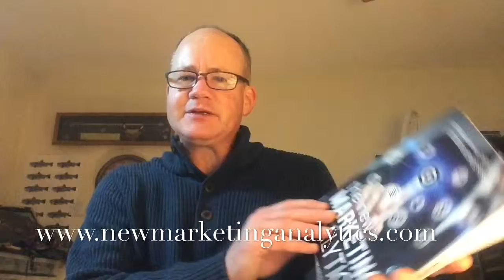Loyalty Programs and Data Analytics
What's the most valuable but under-utilized data in most businesses? Their customer service data!  Organizations that collect customer service data very often don't think to mine it for insights and use it as one data set to integrate into other data sets to find key trends and insights.

Loyalty programs are the most common tools used by business owners to keep there customers coming back for more.  In this segment, Dave discusses some insights on how to think about loyalty programs in the context of customer analytics.

Co-author of "The New Marketing Analytics" David Dirks discusses his observations & insights on data and marketing analytics in his short video sessions.  You can reach him at: